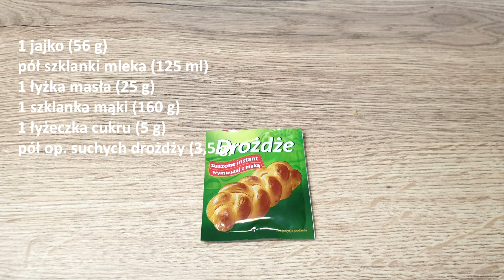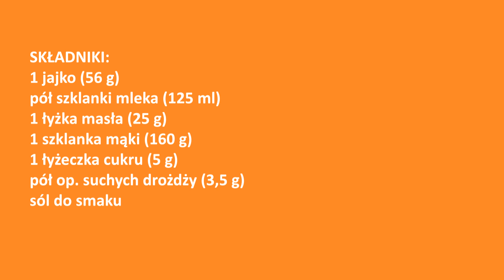Tanie i pyszne leniwe pampuchy 👌 szybkie kluski drożdżowe jako dodatek do sosów lub obiadu 👍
Łatwe i szybkie leniwe pampuchy drożdżowe 😋 kluski kładzione można podać na różne sposoby, jako dodatek do obiadu, do gulaszu, sosów mięsnych, na kolację lub śniadanie, ze śmietaną, jogurtem, sosami owocowymi czy po prostu okraszone bułką tartą 😋
Modyfikować i zamieniać składniki oczywiście można ale na własne ryzyko 😉

SKŁADNIKI:
1 jajko (56 g)
pół szklanki ciepłego mleka (125 ml)
1 łyżka masła (25 g)
1 szklanka mąki (160 g)
1 łyżeczka cukru (5 g)
pół op. suchych drożdży (3,5 g)